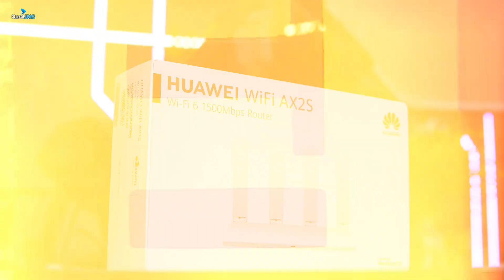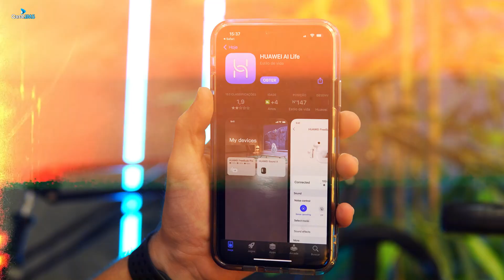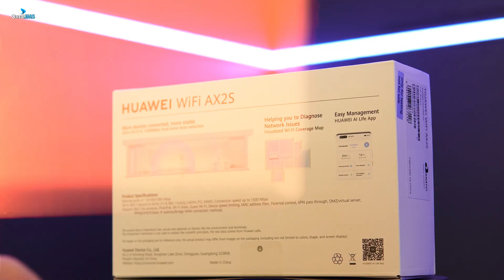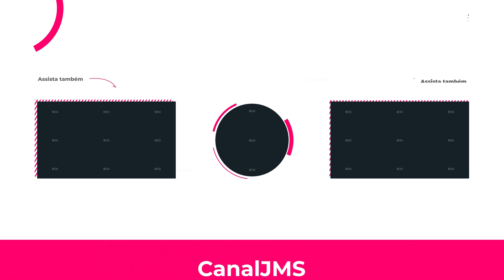Internet Bem mais Rápida com um Roteador: Wi-Fi 6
Entre em nossos grupos de ofertas e descontos Este é o Roteador Wi-fi Huawei AX2S, um roteador relativamente barato, mas completo com wi-fi 6, que deixa a rede sem fio bem mais rápida por ser livre de interferências!

Acesse aqui a lista de produtos que indico "Neste vídeo Roteador Wifi Huawei AX2S números 82 [Branco] e 83 [Preto] na lista diversos"